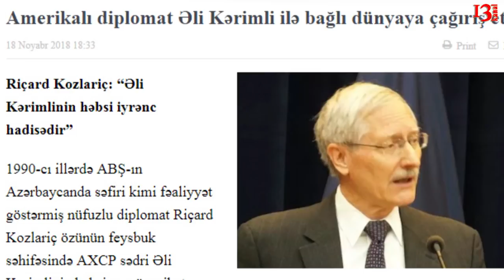"Avtomatla qırın bizi, canımız qurtarsın,bu yaşamaqdır?", "Qanpulunu yeyən bunlar, bizi qoymurlar"